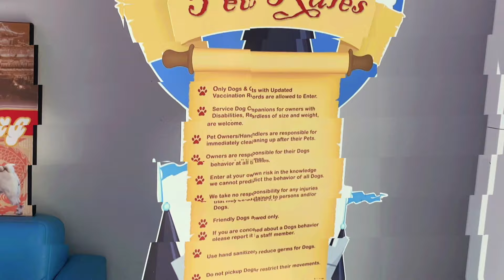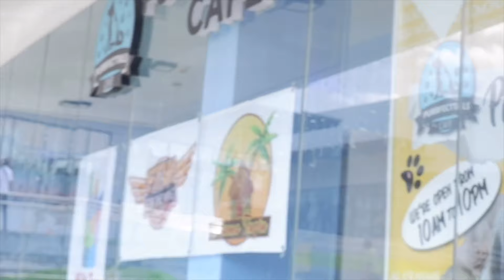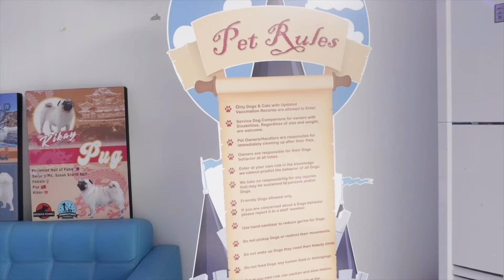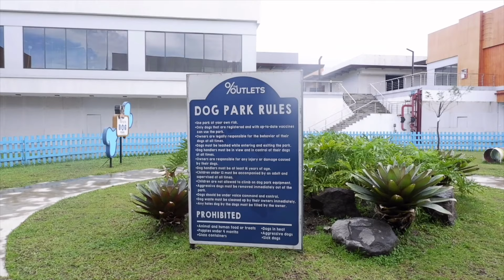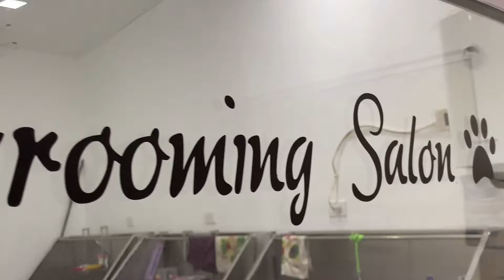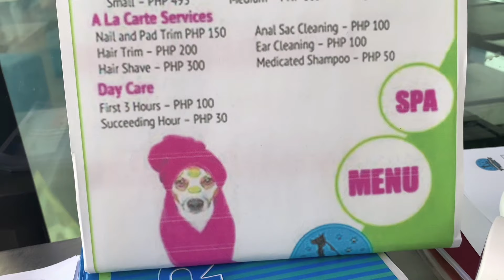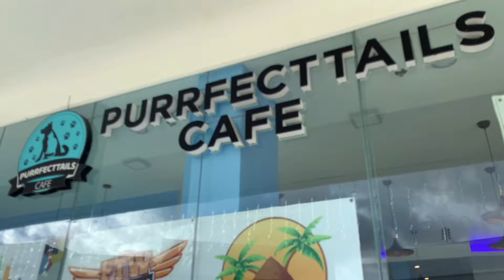POMERANIAN DOG FIRST GROOMING | DOG PARK PHILIPPINES TOUR BY abcde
In today's video, AB-C-DE shows you around the dog park here at the outlets at lipa and he also had his first grooming at the purrfecttails cafe!

xoxo, jhona

MUSIC COPYRIGHT TO OWNER